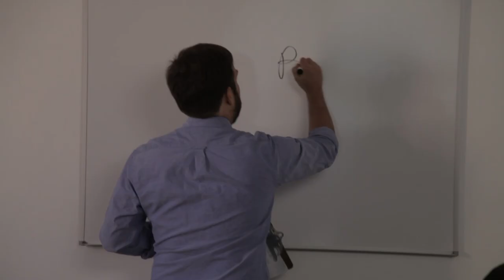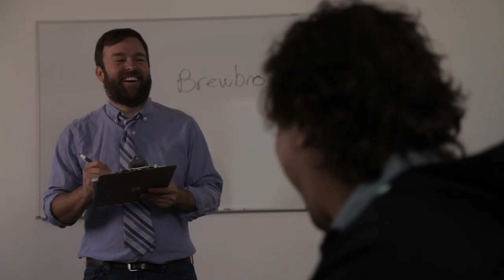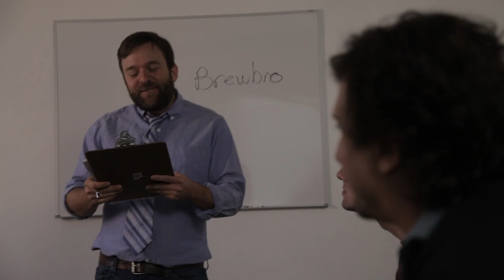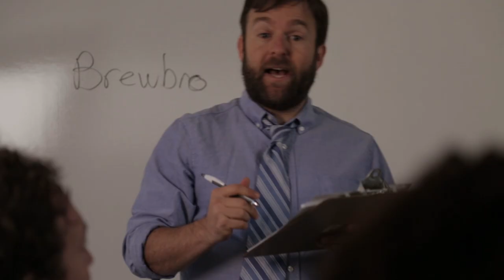Gay Focus Group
What are The Gays into? Well, since you asked…

written and directed by KYLE BUCHANAN
starring DREW DROEGE, LOUIS VIRTEL, PARKER DELON, PETE ZIAS and KEVIN BERNTSON
produced by KEATON SAVAGE
shot by ALEX MERKLE
edited by SAM CAHILL